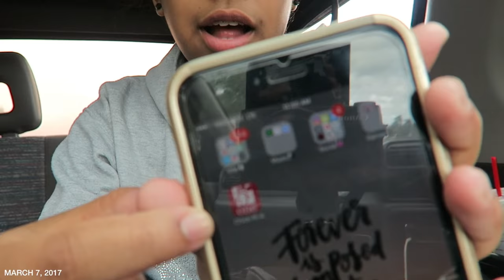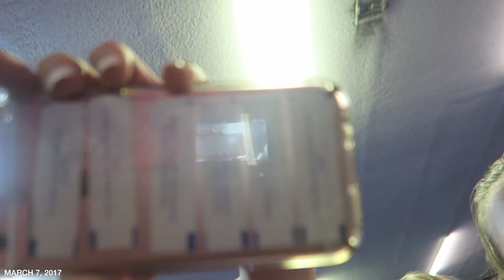SHE GOT SPANKED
WHAT A PRODUCTIVE PRACTICE

FAQ///
Name: Tatiana (Tati)
Age: 17
State: Florida
Vlog Camera: Canon G7x
Editor: Final Cut Pro X